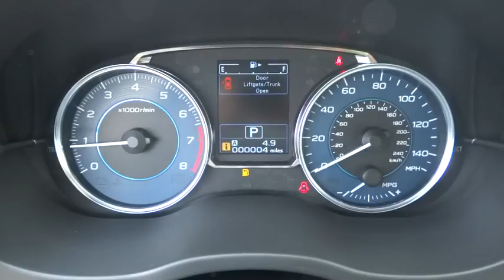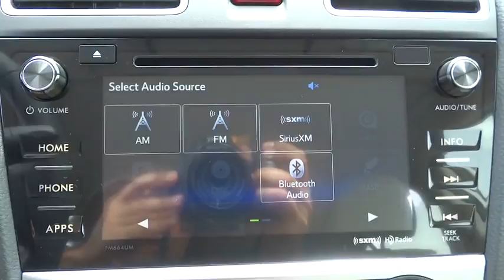2015 Subaru Impreza Wagon Baltimore area, Ellicott City, Catonsville, Gwynn Oak and Columbia, MD S15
2015 Subaru Impreza Wagon
Russel Subaru: Servicing the Baltimore, Maryland area near Elliott City, Catonsville, Gwynn Oak and Columbia, MD.
2015 Subaru Impreza Wagon 2.0i Sport Limited - Stock#: S150454 - VIN#: JF1GPAV63FH278565

Russel Subaru
6624 A Baltimore National Pike

BLUETOOTH, MP3 Player, 37 MPG Highway, SAT RADIO, Subaru is known for being sensible and trustworthy and the 2015 only add more stylish proof to that. Not only will you save at the pump, it'll reward you on the road with comfort and versatility. The Impreza gives you the confidence inspiring stability and traction of Subaru Symmetrical AWD with exceptional efficiency. With the 2.0 liter DOHC aluminum alloy 16 valve horizontally opposed 4 cylinder SUBARU BOXER engine you can achieve up to an EPA estimated 37 MPG hwy. The Impreza is loaded with features that put control at your fingertips and technology at your service. Thoughtful things like steering wheel mounted controls and improved silencing means less distractions while driving. Standard on all models is the new SUBARU STARLINK in-vehicle technology with Pandora app integration brings smartphone entertainment and communication to your dashboard, with an available 7-inch in-dash touch-screen and voice controls. Six speaker audio system, windshield wiper de-icer, heated side mirrors, and heated front seats are optional. The 2015 Impreza joins its siblings by adding Eyesight Drive Assistance that combines adaptive cruise control, collision mitigation, and lane-departure warning. New to the EyeSight system for 2015 are steering-responsive fog lights that activate individually to help illuminate curves. The 60/40 split flat folding rear seat backs allow you to easily load longer items, even while carrying passengers. The wide rear opening of the 5 door lessens the effort of getting larger items in and out, while the 4-door gives you generous 12.0 cubic feet of trunk space. PURCHASING YOUR NEW Subaru - For many people purchasing a vehicle through the Internet is a new experience. Our hope is that you will find this purchase to be your most enjoyable automotive transaction ever. All of our vehicles are priced very competitively. In addition we include all manufacturer rebates, bonus cash, loyalty cash, certificates, military rebate, and finance incentives that are available. Not all customers will qualify for all incentives. Your only additional costs are sales tax, $299 processing fee, and MVA tag and title fees for the state in which the vehicle will be registered. Subaru does include freight with the Internet prices, unlike our competitors.